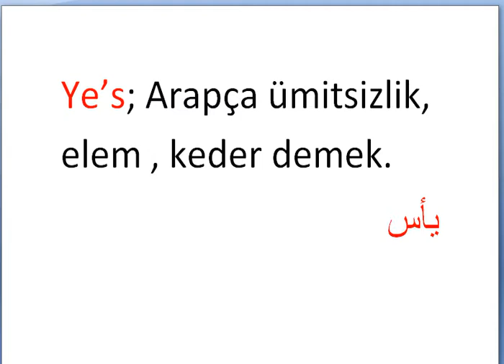Her gün bir Osmanlıca kelime - 250